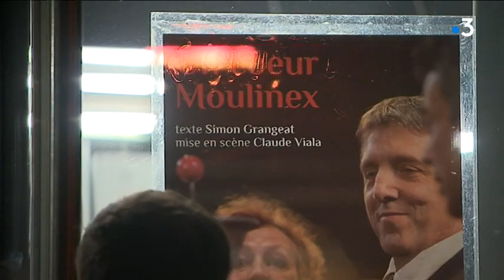Un coeur Moulinex: Argentan renoue avec son histoire industrielle au théâtre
Argentan renouait ce mardi 15 janvier au soir avec son histoire industrielle. Salle comble au Quai des arts pour assister à une pièce de théâtre très remarquée à Paris depuis l'année dernière. Elle réussit la prouesse de raconter toute l'histoire (70 ans) de l'entreprise normande, de sa naissance à sa chute (en 1997 à Argentan, en 2001 pour son ensemble ou ce qu'il en restait).